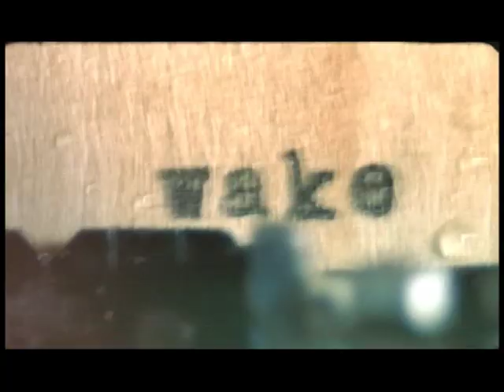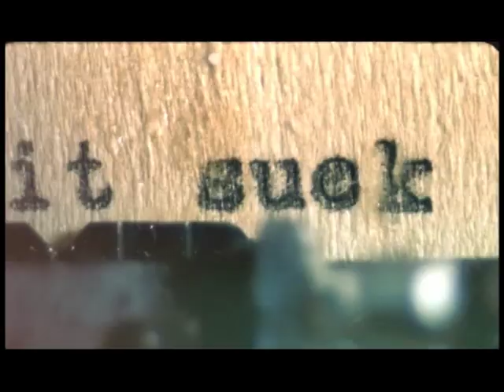Shivaree - John 2-14